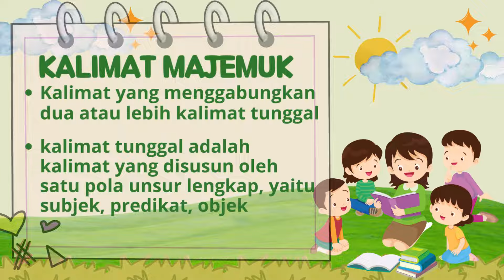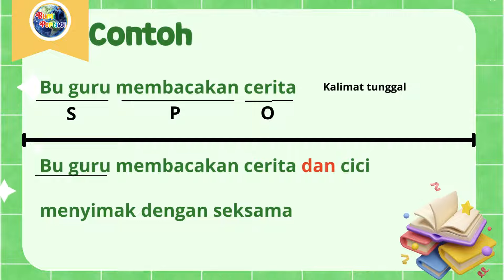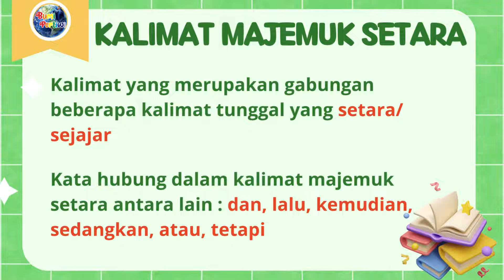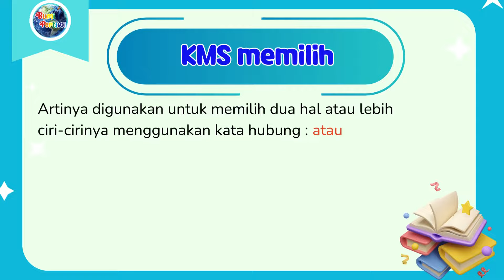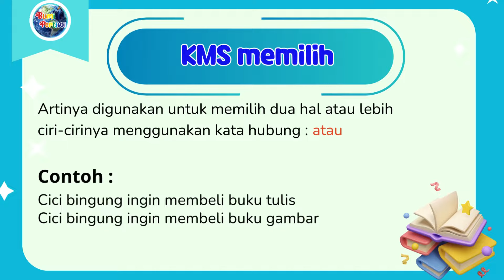KALIMAT MAJEMUK SETARA //BAHASA INDONESIA KELAS 4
alimat majemuk setara adalah kalimat yang terdiri atas beberapa kalimat tunggal yang dapat dihubungkan, satu sama lain. Dua kalimat tunggal tersebut dihubungkan dengan "kata penghubung" seperti; karena, sehingga, atau, tetapi, namun, sedangkan, dan

kalimat majemuk setara dibedakan menjadi tiga :
1. kalimat majemuk setara menggabungkan
2. kalimat majemuk setara memilih
3. kalimat majemuk setara bertentangan